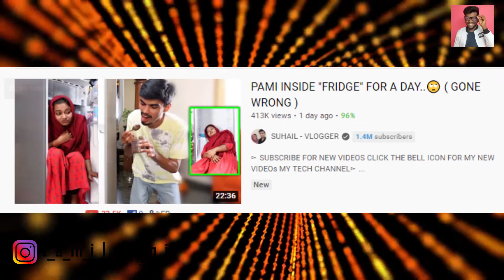Tamil Couples Troll 😂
Chicken Rice VS Chicken Noodle's Challenge Gone Very Wrong | Loser Get Egg attack | Tamil Mani | TM